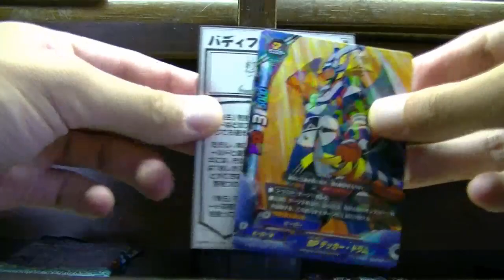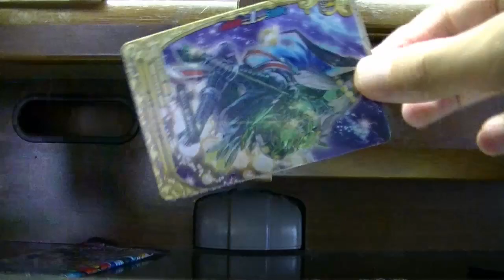やったなっしーｗバディファイトギガフューチャー５パック開封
コメントよろしくｗ